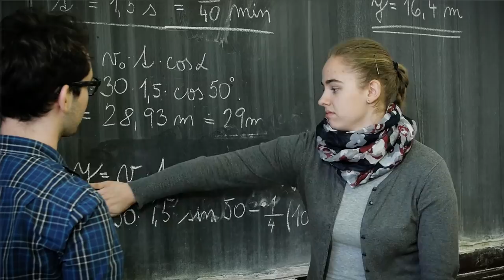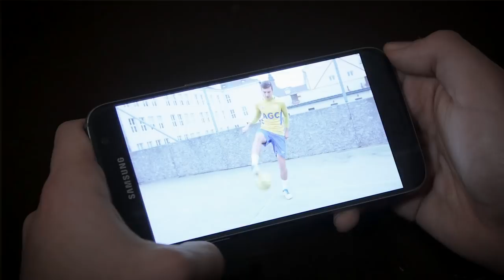PROMO | Maturitní ples 8.B & 8.F Gymnázia Teplice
Přijďte nás 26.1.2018 podpořit do Krušnohorského divadla v Teplicích!

Třídní učitelé
Mgr. Jakub Doboš (8.B)
Mgr. Pavol Kufel (8.F)

8.B

Veronika Afanaseva
Aneta Bayerová
Karolína Beránková
Romana Čandová
Michal Dragoun
Jakub Formánek
Lenka Hanzlová
Michal Hrdlička
Michal Košek
Valerie Koubová
Lucie Kratochvílová
Věra Kratochvílová
Kateřina Krausová
Daniel Müller
Lucie Němečková
Barbora Ottová
Štěpán Pavlis
Barbora Romová
Anastasia Shepeleva
Marek Šajner
Ruben Tomáš
Adéla Weidischová

8.F

Michal Belšan
Tereza Bujnovská
Daniela Černíková
Petra Čiháková
Nikola Davidová
Kamila Egermaierová
Zuzana Fofoňková
Gabriela Jedináková
Jakub Kokeš
Barbora Koníčková
Stanislav Králik
Alex Kubeš
Dominik Navara
Veronika Nová
Matěj Pešek
Tomáš Pokorný
Hana Přenosilová
Markéta Šafránková
Jan Šimon
Michaela Štrálová
Natálie Vajgertová
Anežka Vaňková